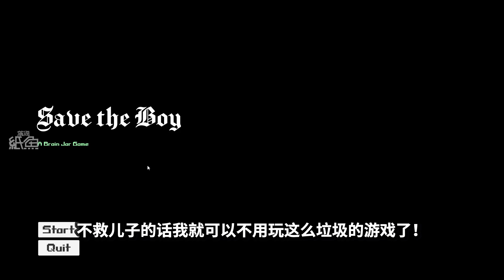史上最糞的遊戲！拯救被森林惡魔抓走的兒子！(恐怖糞GAME) | 拯救兒子歷險記【紙魚】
自從上次把兒子從森林惡魔手中救出來之後，我們就搬家了，搬到了大城市裡。我跟警察解釋了半天，他們都不相信我森林裡會出現什麼惡魔，差點要把我送進精神病院去了。這件事情只有我和我兒子知道，畢竟我們是親身經歷過的.
                                                              ________摘自一位父親的日記本

📝▬📝▬📝▬📝▬📝▼MEMO▼📝▬📝▬📝▬📝▬📝

⭐▬⭐▬⭐▬⭐▬⭐▼GAME LIST▼⭐▬⭐▬⭐▬⭐▬⭐